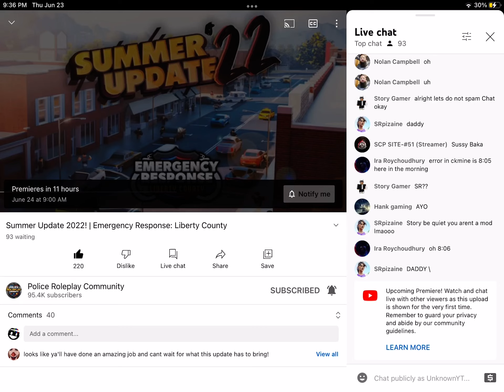ERLC Updates out now we wait for release